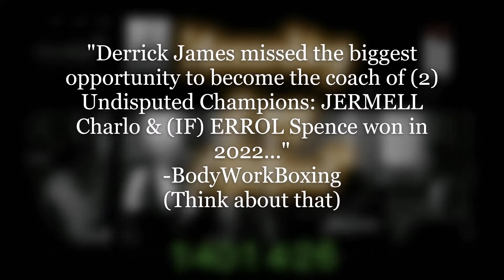Derrick James Biggest let down! Thanks to .... A2MOH ep 7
My Old Head "K" was dissapointed in not getting the Bud Spence Fight this Year!.

Available to collab, talk boxing, or if you want that "Boxing Smoke!"
We Do BODYWORK!

Ca$hApp- $Rson42